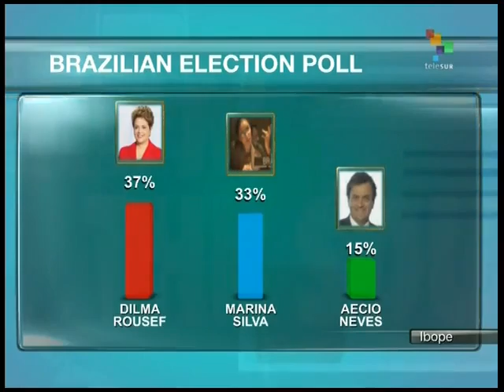New Brazil election poll gives Rousseff 4-point lead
The latest election poll gives presidential candidate Dilma Rousseff a 4-point lead over her nearest rival Marina Silva, with 37% of respondents favoring the incumbent. teleSur